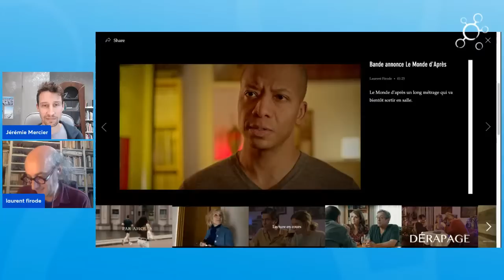Sortie du film "Le Monde d'Après", avec le réalisateur Laurent Firode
Le film français "Le Monde d'Après" vient de sortir au cinéma. Il est visible au cinéma "Le Saint-André-des-Arts" à Paris tous les jours à 13h.

Jérémie Mercier reçoit son réalisateur Laurent Firode.

Ensemble, Jérémie Mercier et Laurent Firode discuteront du cinéma français par rapport à la crise "sanitaire", de la censure et de l'auto-censure du milieu artistique, et du rôle politique que peut encore jouer le cinéma indépendant.

Voir la bande-annonce du film "Le monde d'après" :
et sur la chaîne YouTube de Laurent Firode

► Emission en duplex sur la page Facebook "Les Colères des Rues"

et sur son canal Telegram